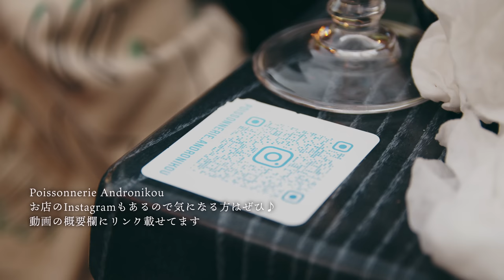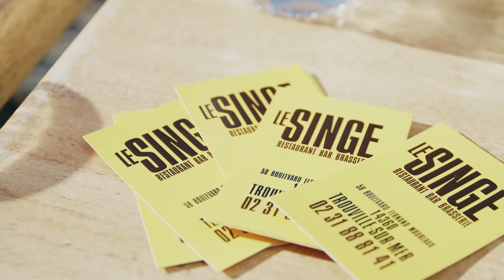豪華な海鮮を食べに北フランスへ♪ | パリから一番近い海街ドーヴィル・トゥルーヴィル | 海辺の美しい馬 【Insta360 ONE RS 1-Inch 360 Edition】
パリから一番近い海のDeauville-Trouvilleへやってきました。目的は３年前にも行った海鮮を食べに♪ 日帰りで友達たちとやってきました。美味しい海鮮に、美しい海とお馬さん、そして友達たちと一緒で、めちゃくちゃ楽しかったです。皆さんも機会があればぜひ行ってみて下さいね♪

00:00 オープニング
00:27 パリの街をドライブ
02:48 Deauville-Trouvilleに到着
03:58 海鮮の市場
07:11 たくさんの海鮮を食べましょう
15:39 お菓子屋さんでお買い物
18:47 街散歩
23:41 海辺散歩
28:44 エンディング

海鮮のレストラン
Poissonnerie Andronikou

使用していた360度カメラ
Insta360 ONE RS 1-Inch 360 Edition